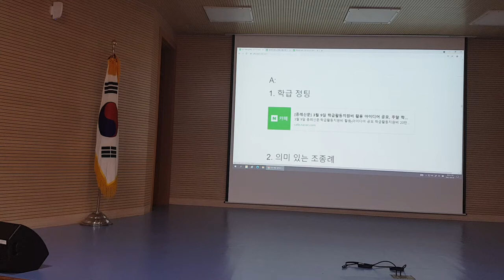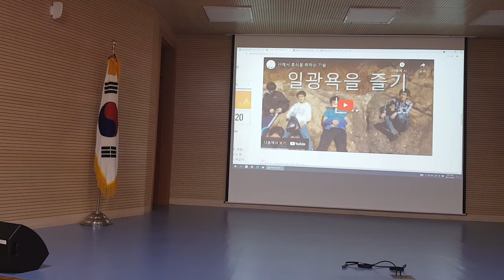조종례를 의미 있게 하려면